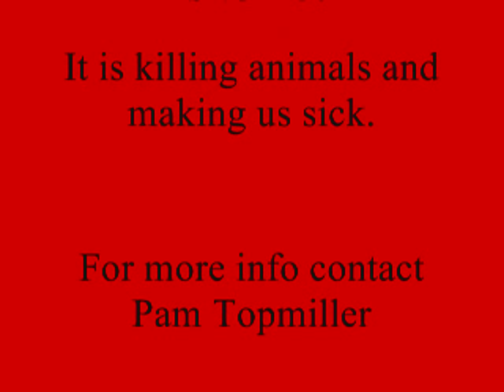The Real Story about TVA's Coal Fly Ash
Pam and Gary Topmiller live directly across the Emory River from the TVA Coal Ash Disaster site.  Most of their neighbors have taken a loss on their property by selling to TVA and leaving the area.  Many of the houses stand vacant, a modern day ghost town with toxic coal ash in the air.   The Topmillers are staying strong and want TVA to do the right thing.